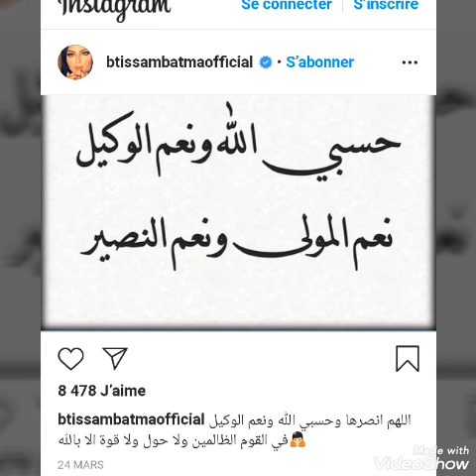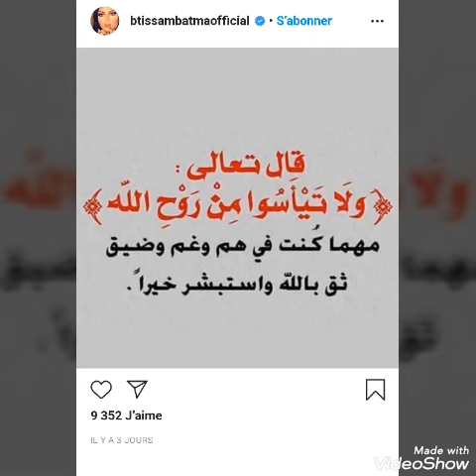ابتسام_باطمة ترسل كلمات جد مؤثرة